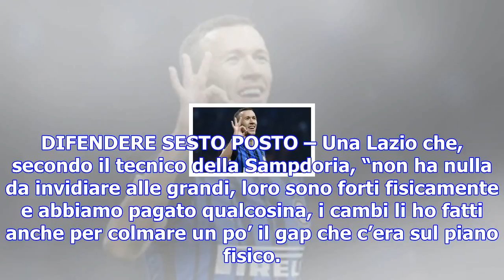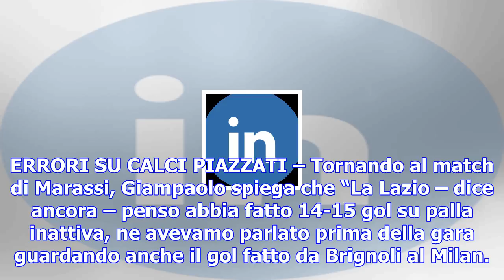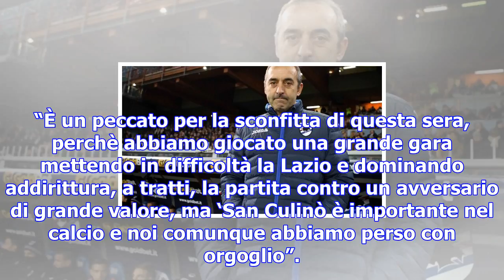Sampdoria, giampaolo: "non meritavamo di perdere". ferrero: "lazio fortunata..."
GENOVA – Alla fine è rimasto l’amaro in bocca. Dopo aver assaporato a lungo il sogno di una vittoria...